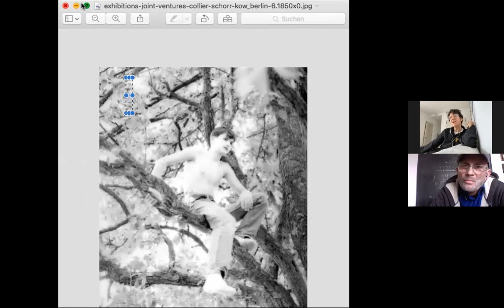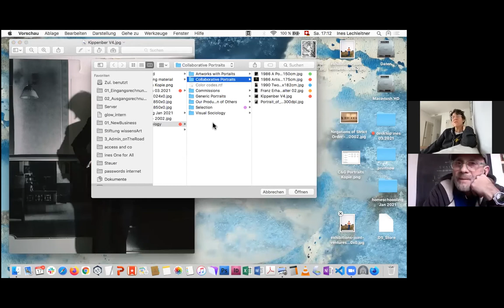Collier Schorr in Conversation with Michael Clegg (KOW Podcast 6)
A conversation between Collier Schorr and Michael Clegg (of Clegg & Guttmann) about Schorr's exhibition Day for Night (1992/2021) and their past collaboration.
The show is presented by Modern Art London and is part of the Joint Ventures program at KOW.